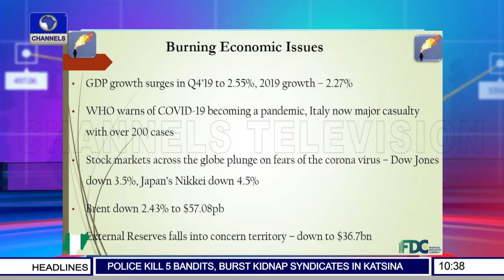How Nigerian Stocks Market Are Reacting To GDP Growth - Analyst